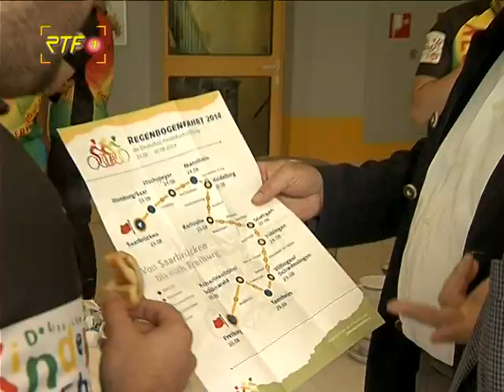RTF.1-Nachrichten: Radtour ehemaliger Krebspatienten 29.08.14